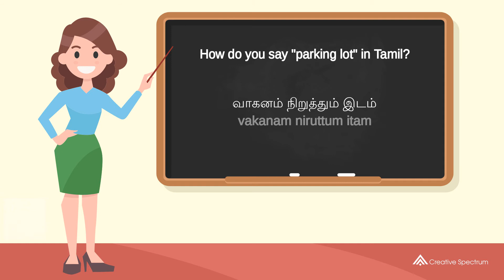How do you say "parking lot" in Tamil? | How to say "parking lot" in Tamil?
This Tamil vocabulary lesson for English speakers is provided to you by Creative Spectrum Education.